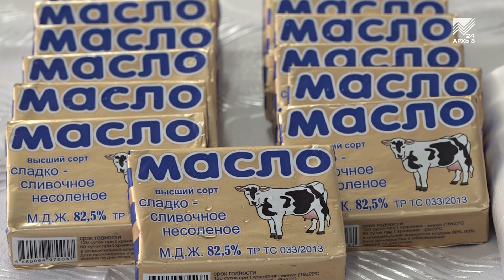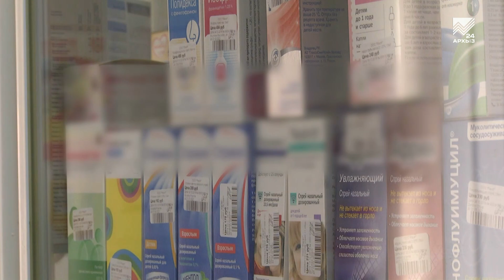Волонтеры из Эркен-Шахар развозят нуждающимся горячие обеды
Из-за пандемии коронавируса часть наших земляков, оставшихся в самоизоляции, оказались при этом в трудной жизненной ситуации. В ответ на территории всего региона начали все активнее работать целые волонтерские штабы и просто отдельные группы добровольцев. Например, волонтеры из Аграрно-технологического колледжа поселка Эркен-Шахар начали бесплатно готовить и развозить нуждающимся горячие обеды.